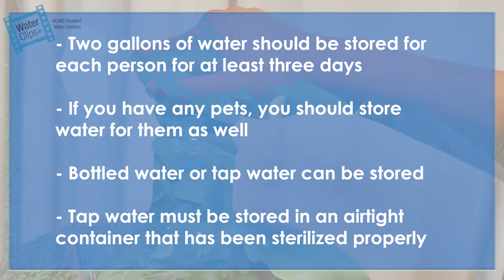High School: Kate Intrasuwan/Irvington High School "MAYDAY MAYDAY - Storing Water for Emergencies"